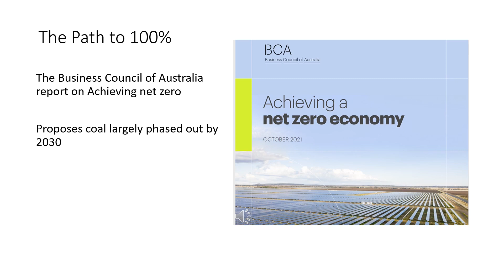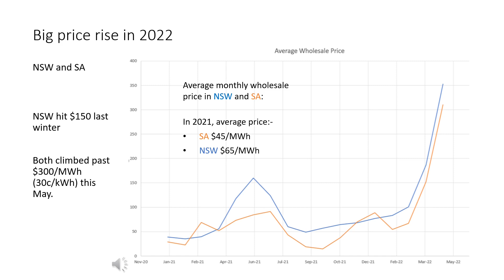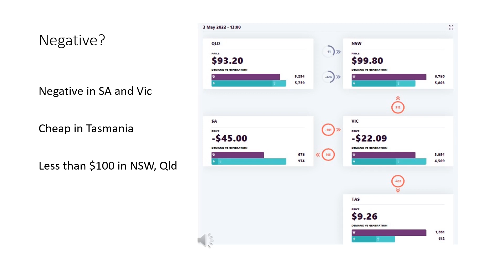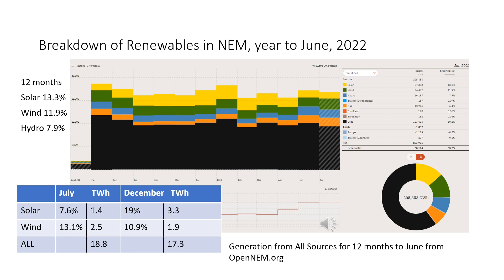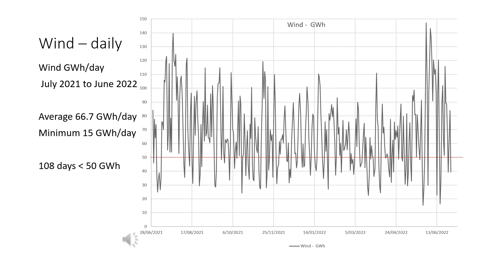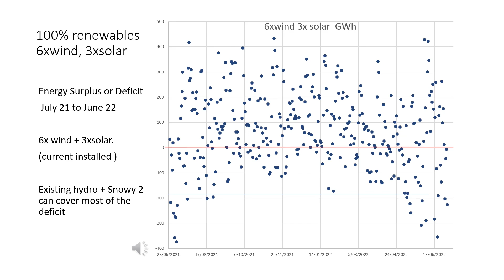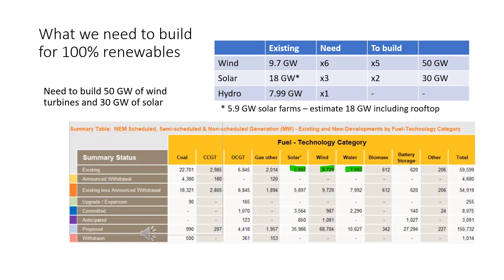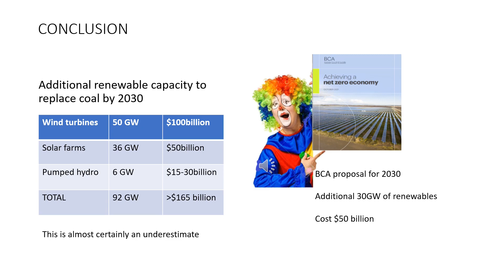Renewables - How Much Do We Need?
Australia now gets 33% of its energy from renewables, but the cost of energy is at an all time high. There are some problems in the energy mix on the path to zero emissions. How much renewable energy will we need to get to 100%? This video gives an estimate, and it is a lot more than the BCA suggested in a report in 2021, which I discussed in a previous video.